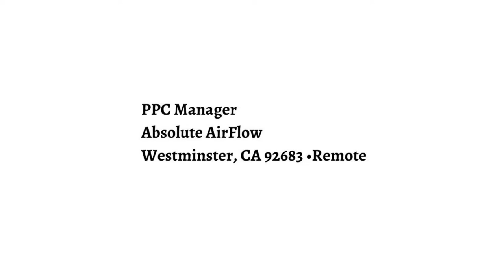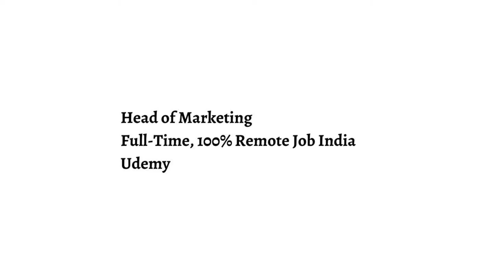15 Remote Jobs: Work From Home | September 2020 Job Postings #3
Remote Jobs: Work From Home is the best channel to find remote jobs where you can work from anywhere! Here are 15 brand new marketing job postings for September 2020.
below to apply to any jobs that are of interest to you!

Note: For the jobs posted on Indeed you may need to type in the name of the company and job position again to find the job advertised above as Indeed does not allow for direct linking!

Sonic gods media

Dazzo Beauty

The Billionaire Act

Namaste Laboratories

One Firefly

Prodigy Game

UnitedHealth Group

Results Grow Inc

Rockwell Automation

Absolute AirFlow

bChannels

Plentific

2Marketing

Udemy

Kolibri Games